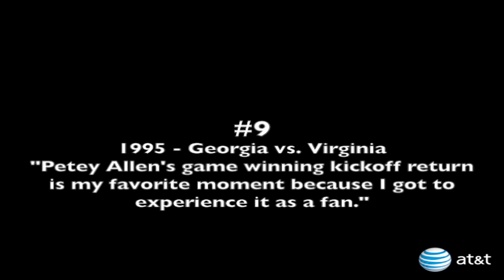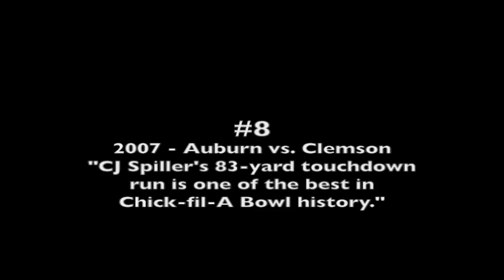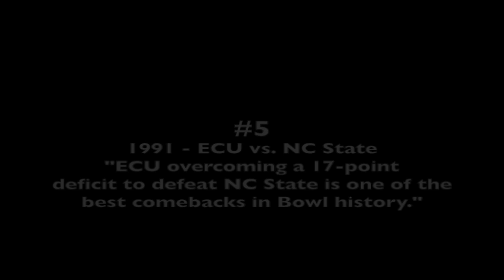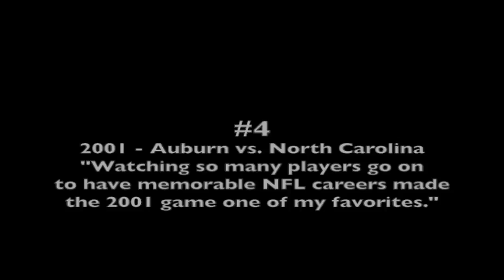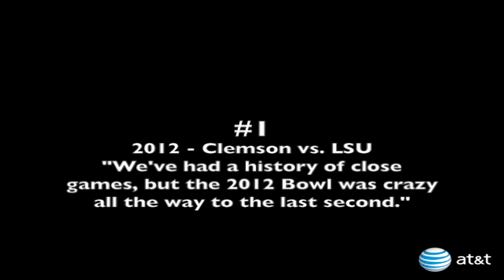Top Ten Tuesday presented by AT&T - Staff Picks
Every Tuesday leading up to the bowl, we will feature the Top Ten Chick-fil-A Bowl moments in various categories, all culminating with a "Best of the Best" (voted on by you) to be released on game day.